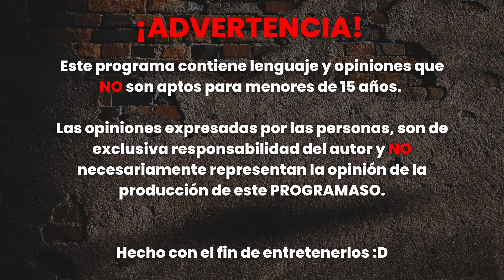JUL!ETA | RUMBO AL ESCENARIO T2 #3 | BLUA MEDIA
En esta ocasión nos encontramos dentro del Tec Campus Santa Fe con la banda de rock JUL!ETA. Y esta vez no estamos rumbo al escenario. Estamos en el ESCENARIO! Pudimos entrevistar a la comunidad Tec, así como vivir el concierto de nuestro productor Armando o mejor conocido como Diux. Disfruten este nuevo episodio!